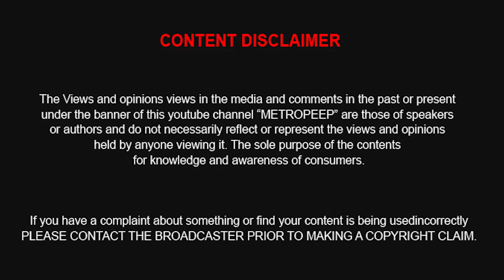Hero and Heroine emotional speech about director vasanthabalan |Aneethi movie | gv prakash kumar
METRO PEEP  : Hero and Heroine emotional speech about director vasanthabalan |Aneethi movie | gv prakash kumar